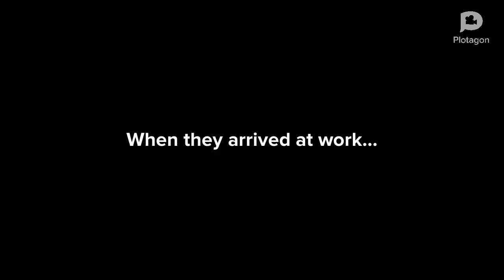Ryan Puts Frogs On The Boss’s Desk And Gets Grounded!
Story.

Ryan goes to work with his Dad, but he does something naughty, but will Dad ground Ryan for sure?